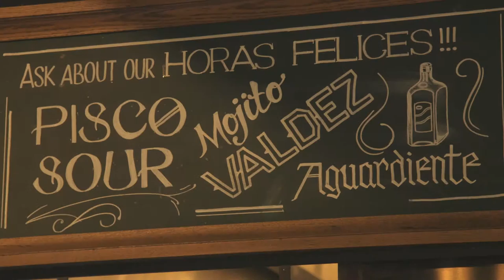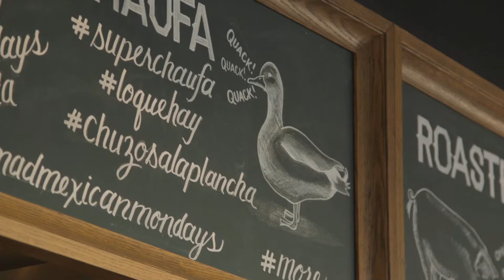King Cole Ducks & Valdez - On The Street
Chef Steve Gonzalez talks about the inspiration and history behind his downtown Toronto restaurant Valdez.  It features Latin American street food and drinks in a hip space with painted-brick walls & an upstairs patio.